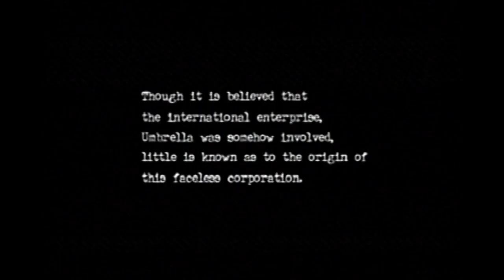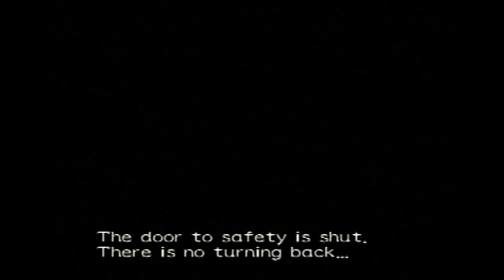Resident Evil Zero #01